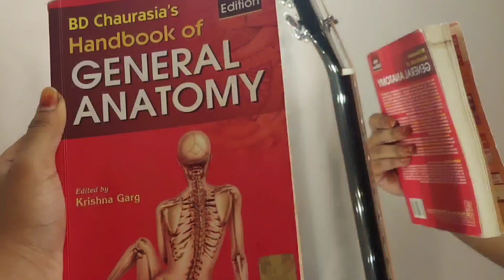Anatomy part 2 (practical) for MBBS 1st year /అనాటమీ పార్ట్ 2 (ప్రాక్టికల్) MBBS 1వ సంవత్సరం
hello everyone I am Yukta

I made this video out of my interest
and it is a lot of hard work

and share and support me to grow 💜